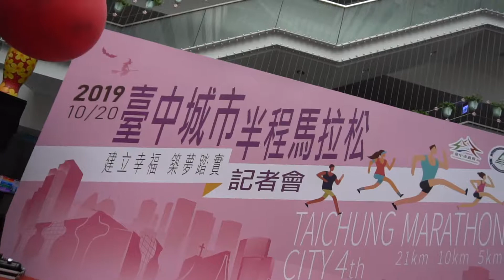2019台中城市半程馬拉松記者會，官方攝影：創意實踐家官方攝影/ZEPRO官方攝影/田中馬拉松拍攝團隊/運動i臺灣官方攝影/勞動部職安署官方攝影/百場以上馬拉松越野賽障礙賽拍攝總監吳導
豐富拍攝經歷：
361°東海路跑馬拉松賽影像製片拍攝團隊
扶輪心感恩情奮起湖慈善公益馬拉松官方攝影
2019年環台19日賽官方攝影
全台馬拉松宣傳記者會官方攝影
Spartan Race Taiwan斯巴達障礙賽台中體育館賽事官方攝影

2013田中馬拉松拍攝團隊
2014田中馬拉松拍攝團隊
2015田中馬拉松拍攝團隊
2016田中馬拉松拍攝團隊
2017田中馬拉松拍攝團隊
2018田中馬拉松拍攝團隊